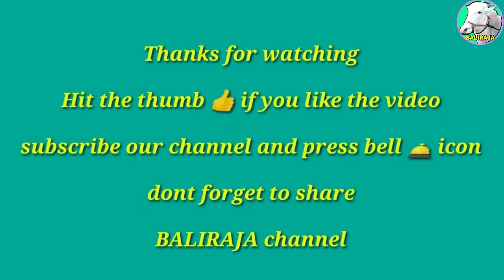|| Ladakya Racing Bull || Suhas Sadawar of Sadawarwadi Chandgad ||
In this video you can watch racing bull of sadawarwadi chandgad.